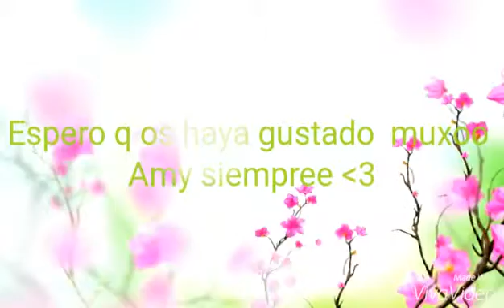Caracterización Amy Winehouse by Nitra ArtPop